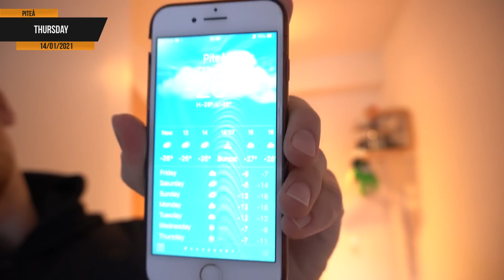Swedish Pre-Season in -27°C!! | Keeping Goals S5Ep2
In this week's episode of Keeping Goals, we bring you guys along for the end of quarantine, and the beginning of 2021 pre-season training with Piteå IF, in some pretty extreme conditions!
Thank you for all your feedback to Episode 1 of the Series, it feels great to be back!

'Keeping Goals' is a vlog designed to help me document my journey to becoming a professional footballer. I want to show you all the real, honest version. Let's see where this takes us.

The Goalkeeper Plyometrics Programme and Keeping Goals Merch is available

EDITED BY NAMESJJW: Once again, thank you to Jonny for the editing. His talent makes this series what it is. Facebook Instagram

- Joby Tripod
- Camera Tripod
- Camera Microphone
- Podcast Microphone
- Ring Light
- Editing Software
- GoPro Tripod
- Gym Headphones
- Foam Roller
- Skipping Rope